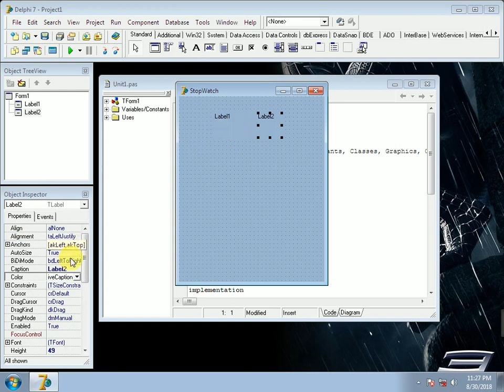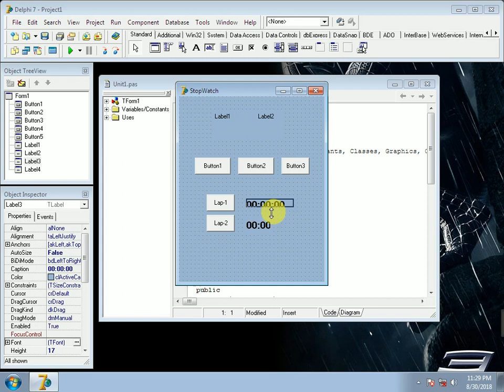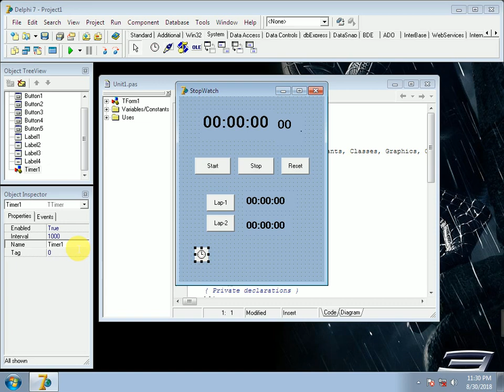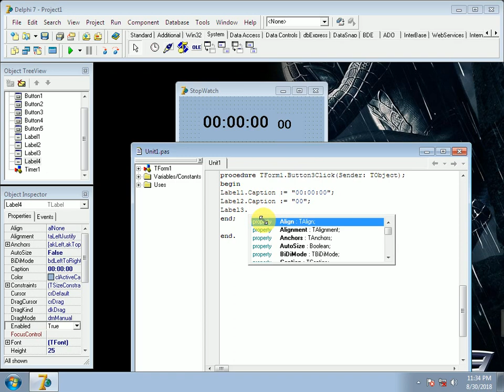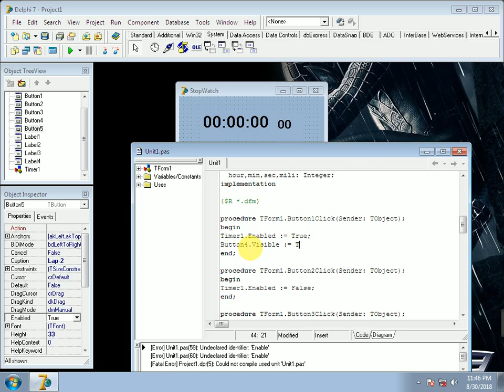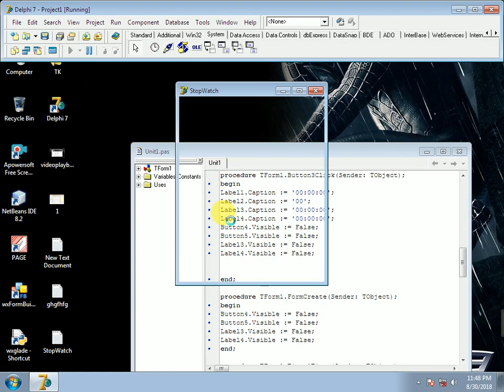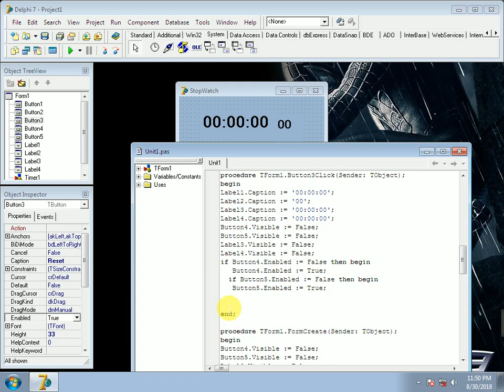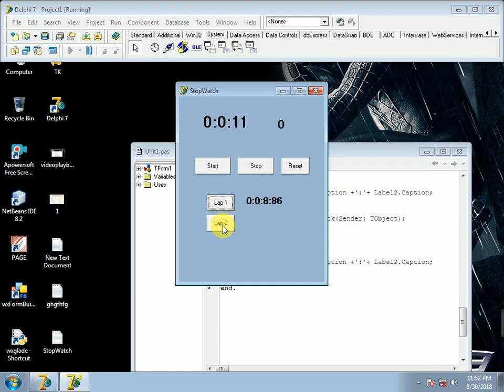Delphi Stopwatch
Programming is my hobby. Here Visual Basic .net , Netbeans Java, JavaFX, FXML , Delphi-7 & Python programming Video Will be Uploaded.